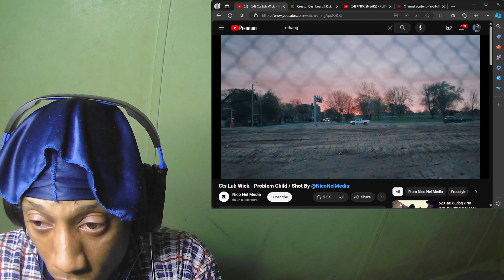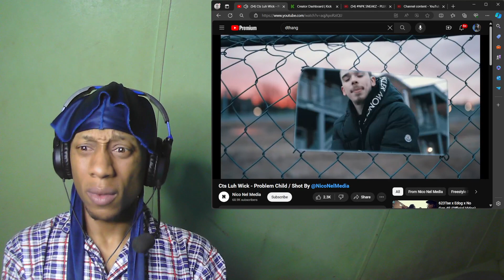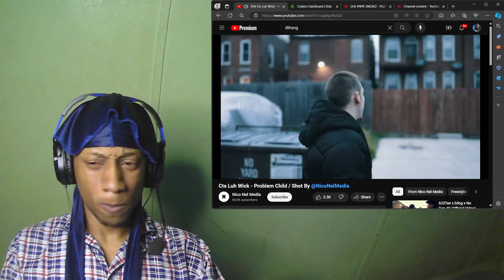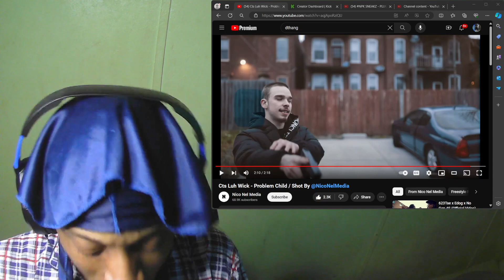CTS LUH WICC - PROBLEM CHILD